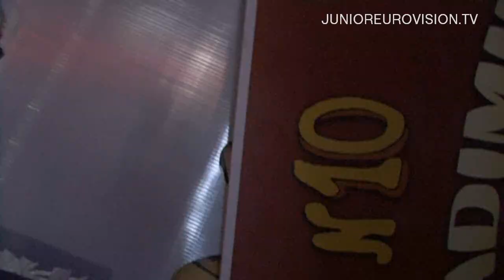Dress rehearsal of Junior Eurovision Song Contest (Part 1)